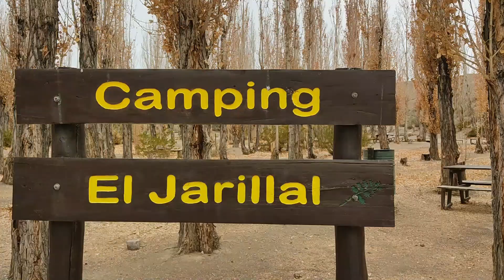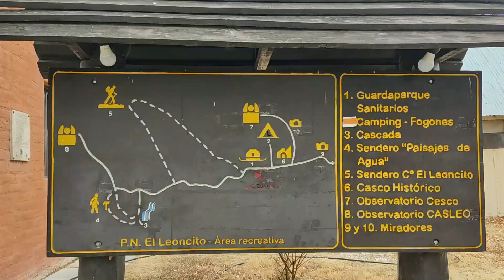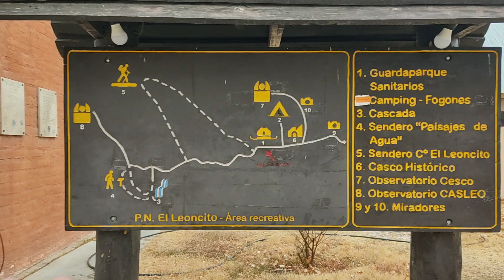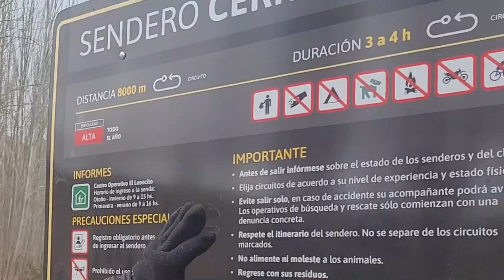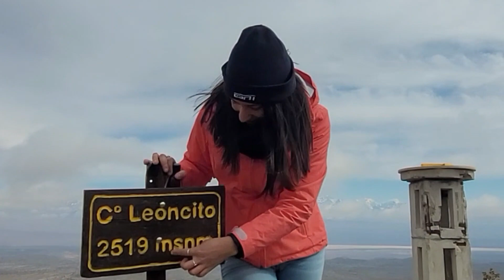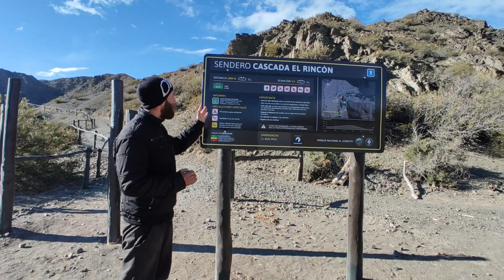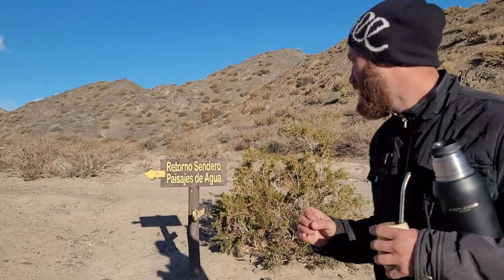💲Camping GRATUITO en un PARQUE NACIONAL en San Juan [PARQUE NACIONAL EL LEONCITO] (E1-C2)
En este capítulo, conocemos el Parque Nacional El Leoncito. Dormimos en el camping gratuito y realizamos un trekking de 3 horas.

⬇️ ¿Cómo ayudarnos a seguir sumandos kms GRATIS? ⬇️
- Interactúa con nuestro contenido

 ⛽Si te gusta nuestro sueño y queres colaborar para seguir sumando kms, poder enviarnos un Cafecito en:

🖥️ Necesitas información para planear tu próximo viaje? No te pierdas toda la información que tenemos en nuestro blog

Saludos amigos, hasta el próximo vídeo.